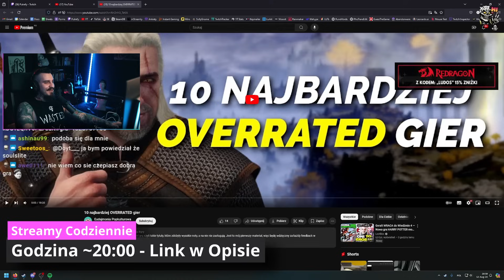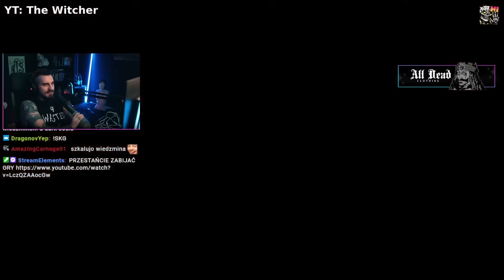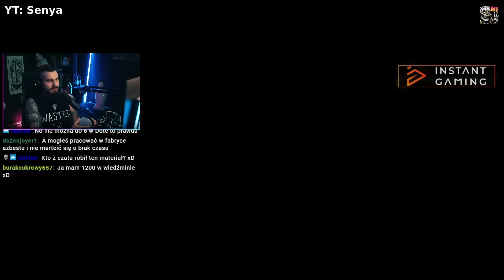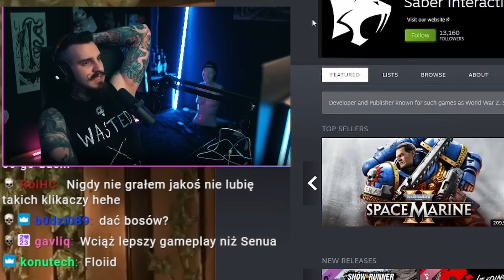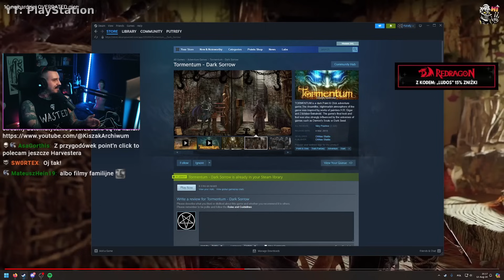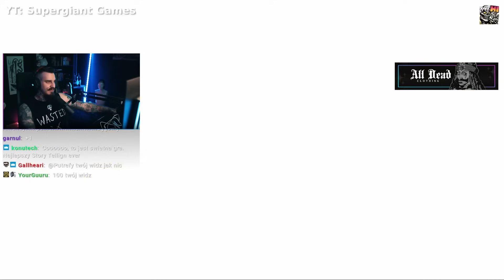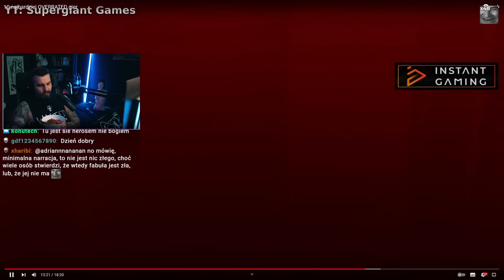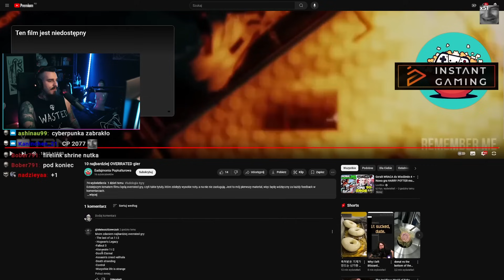10 Najbardziej OVERRATED Gier w Historii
10 Najbardziej Przehype'owanych Gier w Historii
💲 Curse of the Dead Gods za 12 zł na Instant Gaming (reklama)